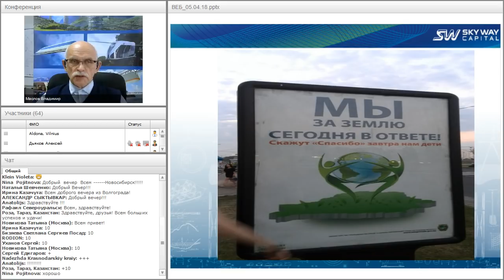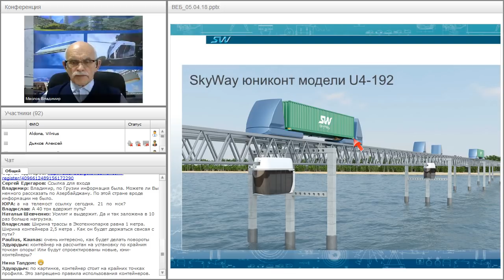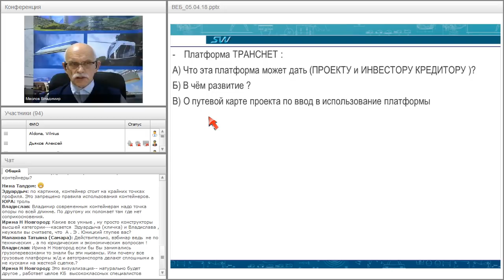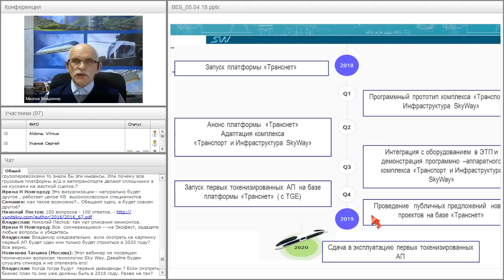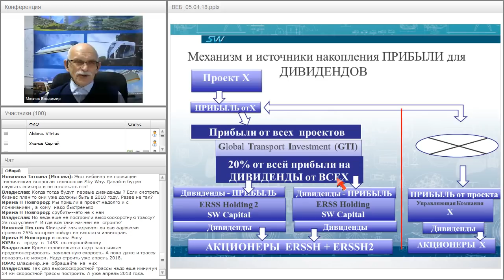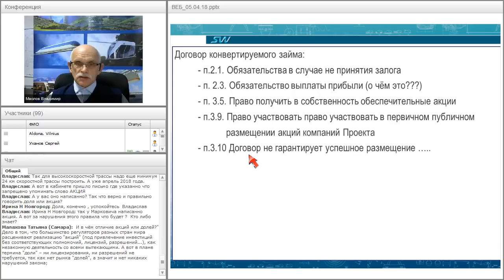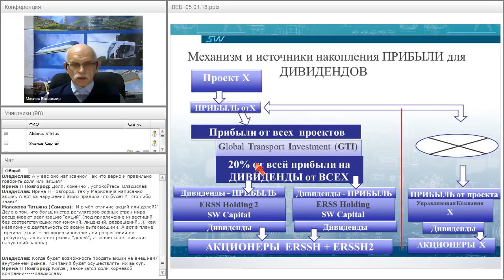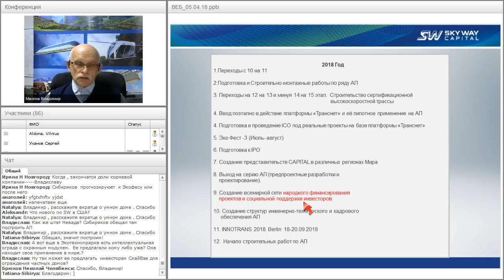Вебинар от 05.04.2018. Организационно-экономический и правовой вебинар SKY WAY CAPITALl.